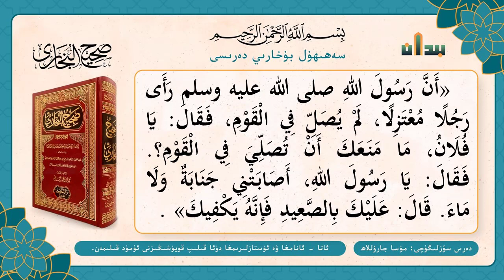البخاري 346-348- ھەدسلەر Сахих аль-Бухари 346-348 – Хадисы